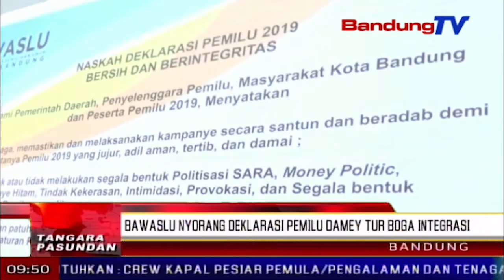Bawaslu nyorang deklarasi pemilu damey tur boga integrasi | TP | BANDUNGTV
TP | BANDUNGTV | DERI FIRMAN | Badan Pengawas Pemilu, atawa Bawaslu kota Bandung, diwewegan ku KPU turta wawakil ti partey pulitik patandang pemilu 2019 ngalakonan deklarasi pemilu 2019 beresih jeung boga integritas anu hade. Ketua Bawaslu kota Bandung, Zacky miharep eta deklarasi teh dipiharep mampuh njgarojong sakumna partey pulitik salawasna ngajaga calonna sangkan teu ngalakonan hal anu mawa pangaruh goreng ka jalma rea.